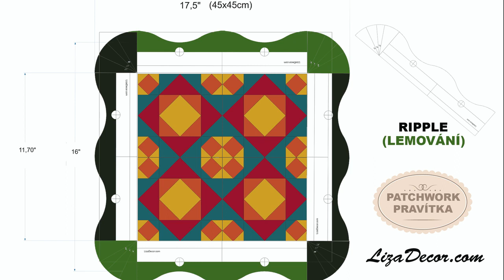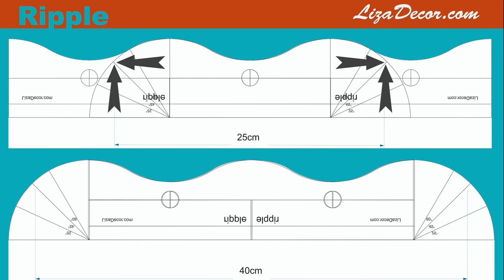Lemovací pravítko Ripple - Sewing a Circular Hem LizaDecor.com